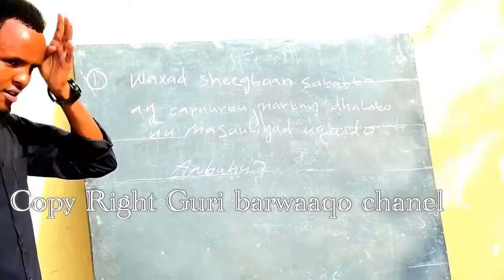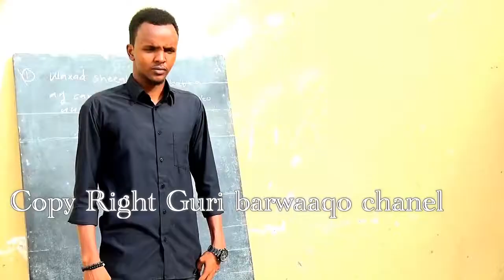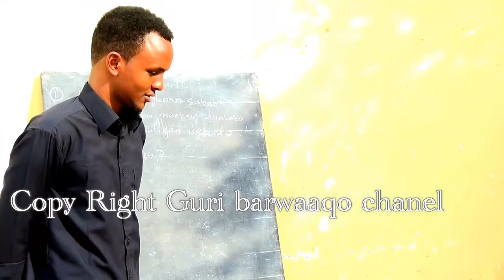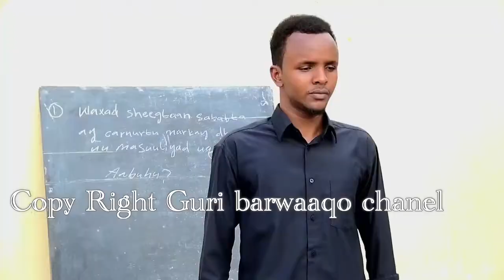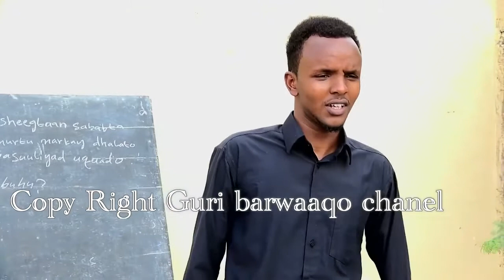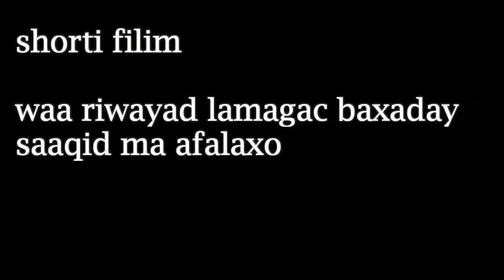filim qosol badan guri barwaaqo qosolka adunka 2018